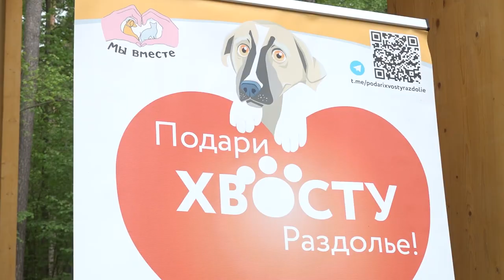Выставка-пристройство животных из приюта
В парке «Раздолье» прошла выставка собак и кошек, которые ищут хозяев. Уже в третий раз благотворительная акция собирает всех любителей животных и помогает четвероногим питомцам найти свой дом.